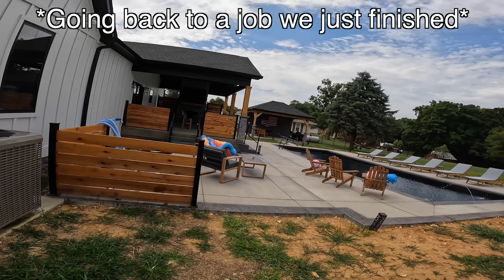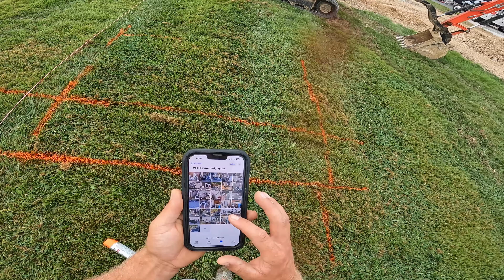Do this BEFORE Plumbing your Swimming Pool so it will NEVER LEAK! ￼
If you are a service company in landscaping or construction and are looking for someone to give you the road map and to train you and your team HOW TO BUILD $100k-$1M Dollar SWIMMING POOL Projects
Check out the mentor program above⬆️⬆️

(Description)
what's up Y'all! Finished pool project, so you will not want to miss it.
today we are plum bing another  beautiful swimming pool project. Along with that we are going to a finished pool project so you will not want to miss it.
I am building a complete HOW TO build program course for swimming pool construction releasing in 2025

To get a MASSIVE discount and to be informed when this program releases and all important details, fill out the email list below, its FREE to enter NO strings attached

Wetscpaes Fiberglass Pools Is the Highest Rated and Is the Highest reviewed Swimming Pool Contractor in the Louisville Kentucky area.

We service the Kentuckiana area. we are located near New Albany, Indiana, right across the bridge from Louisville Kentucky.